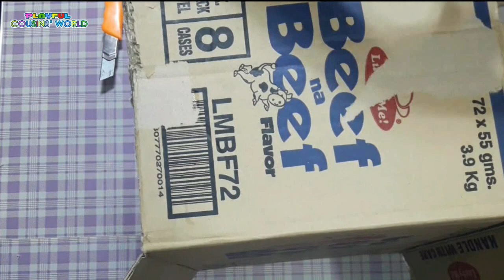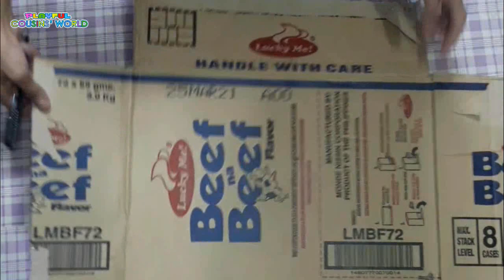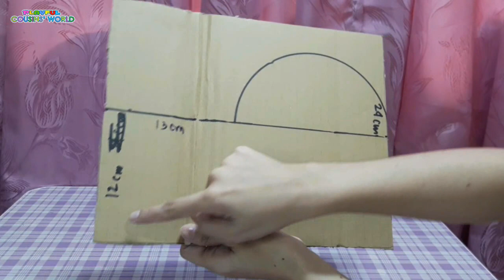3 EASY DIY MINIATURE DOLLHOUSE IDEAS Made of Cardboard | DIY Miniature Cardboard Dollhouses